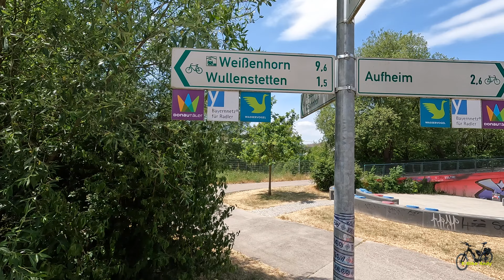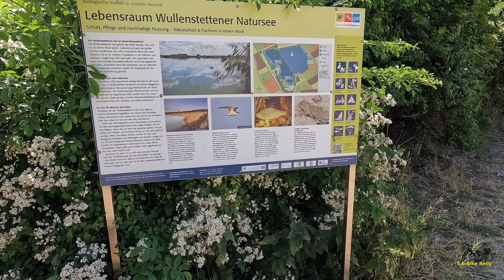Wasservogelrunde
Heute bin ich die Wasservogelrunde gefahren.

Homepage vom Landkreis Neu-Ulm mit den Fahrradrouten.